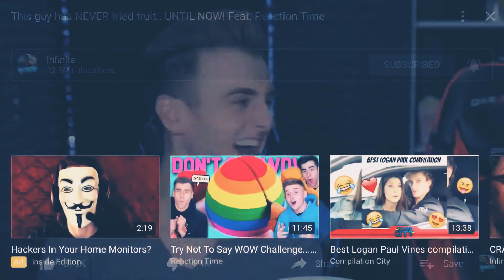Lol auhh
Peanut butter baby